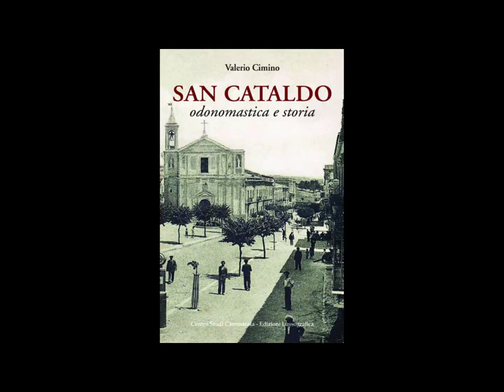Presentazione del volume: San Cataldo, odonomastica e storia